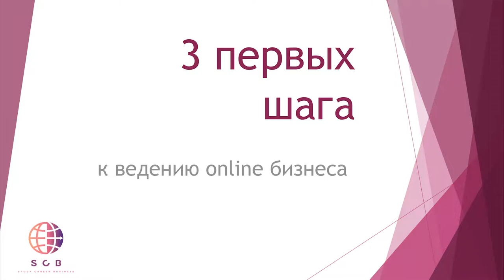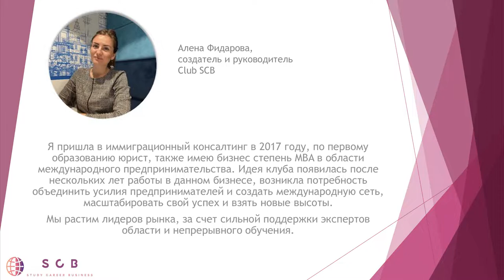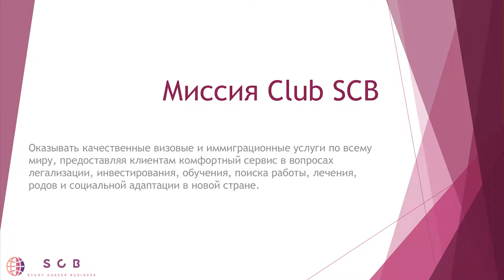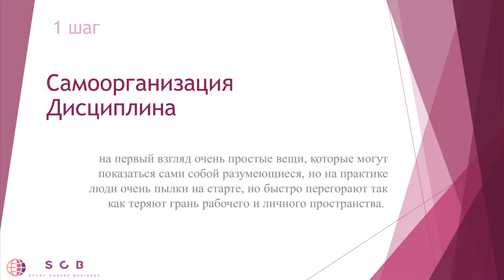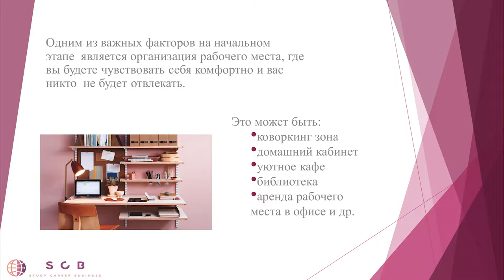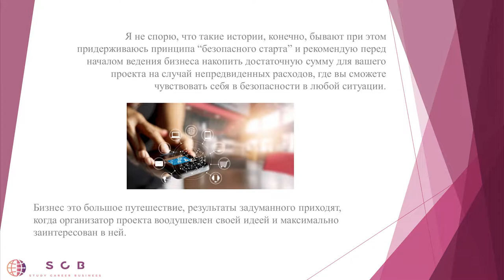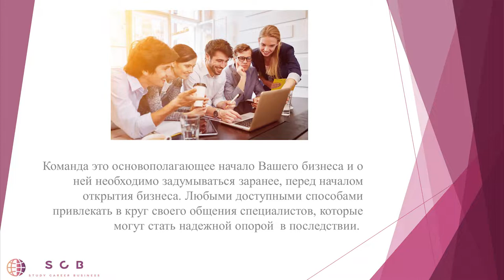Переход в онлайн бизнес / Первые шаги